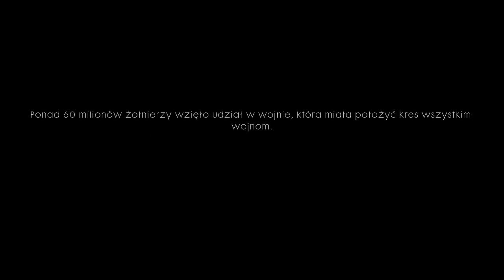BATTLEFIELD 1 KAMPANIA ZAPOWIADA SIE NIEZLA ROZROBKA!!!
mam nadzieje ze sie nie obrazicie o przerwe z battlefield 4 ale tamta gra mi sie powoli nudzi duzo mam przegrane na multi (który tez nagram w filmie special na 50 subów!)